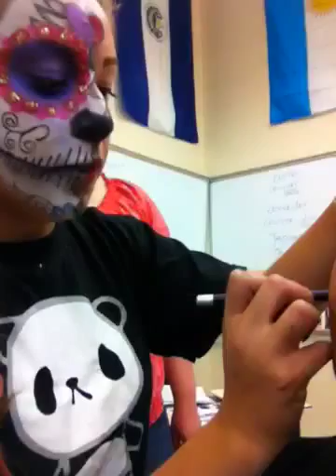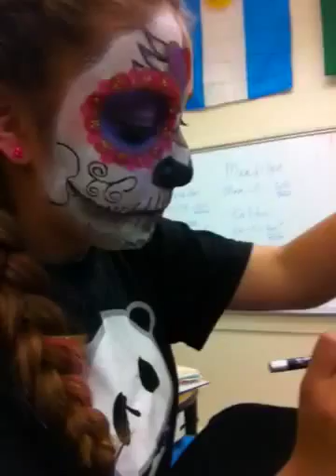Getting my face painted